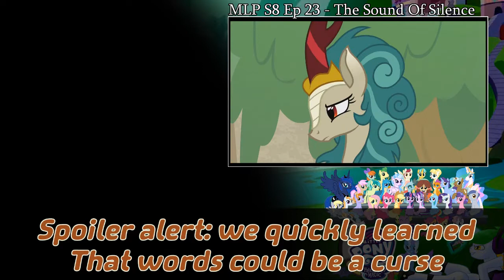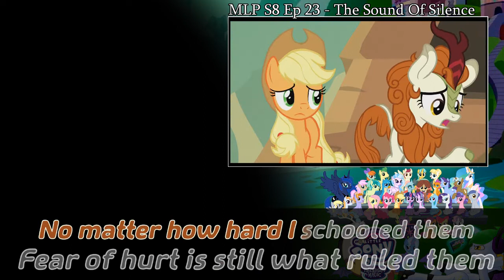Clean Cut EST - Kirin Tale (+lyrics)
EST is not referring to eastern standard time, but to "Episode Soundtrack": These are scenes cut out of the original episode concentrating on the soundtrack, but still containing the dialogue and sound effects played.

original full ep: MLP FIM Season 8 Episode 23